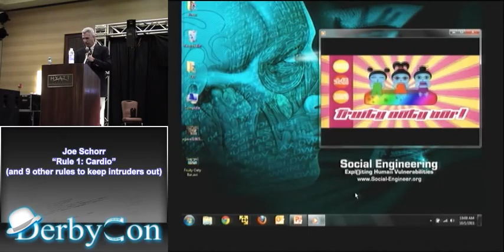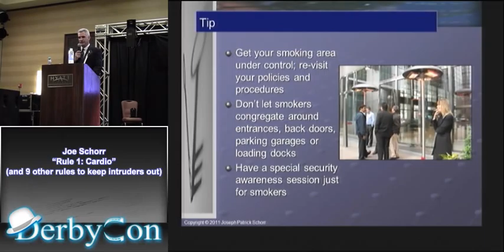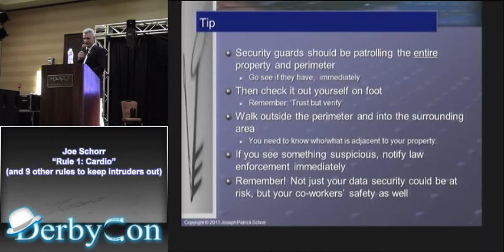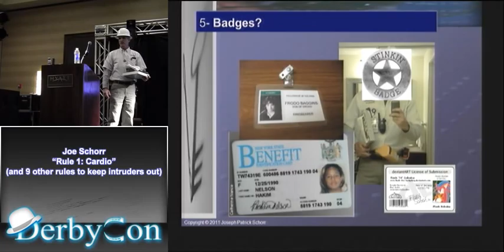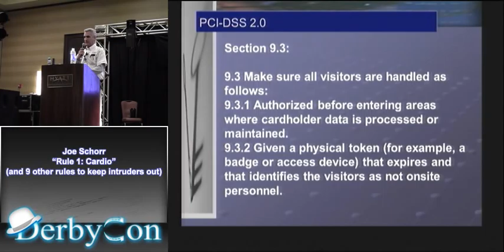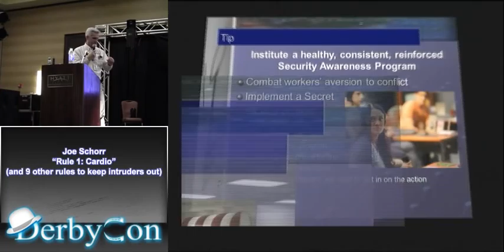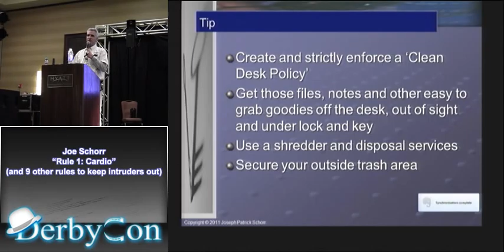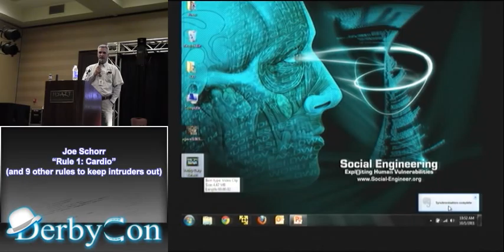Joe Schorr -- "Rule 1: Cardio" (and 9 other rules to keep intruders out)